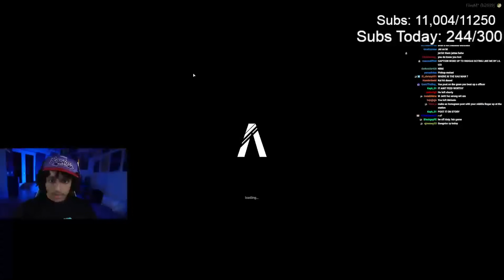Agent 00 Plays GTA RP: Did Jet Carter finally find his other half? Ep 19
I think Jet Carter finally found the female version of him. Will he be able to rizz her or will he fumble as usual?